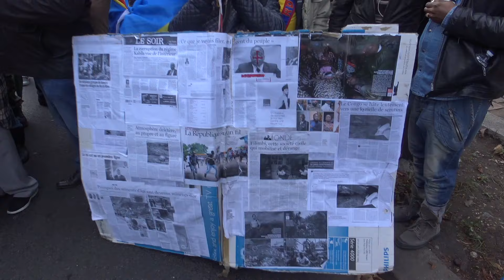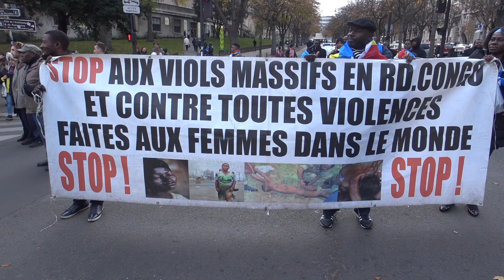Manifestation Anti Kabila. Paris/France - 19 Novembre 2016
Au slogan de « Kabila dégage » une manifestation s’est déroulée dans Paris contre Joseph Kabila Président de la République au pouvoir depuis quinze ans en République Démocratique du Congo.